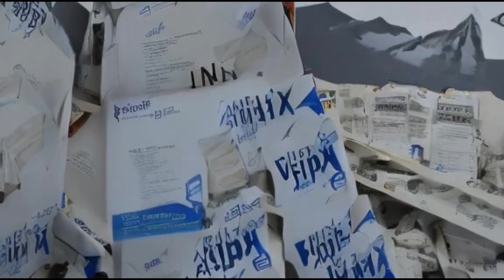Alpine Linux's Top Contributor Steps Down - What Does This Mean for the Future of the Distro?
Alice "psykose", the most prolific package maintainer for the popular lightweight Linux distro Alpine Linux, has decided to step down from her roles. With over 13,000 commits in the past year alone, she was responsible for about half of all package updates. Her sudden departure leaves a major void, but she hopes others will pick up the work needed to keep Alpine Linux progressing. Psykose says she plans to "catch up on sleep" after her intense year of contribution.